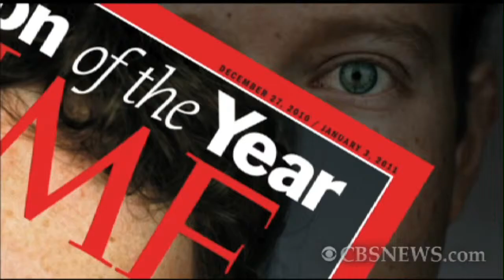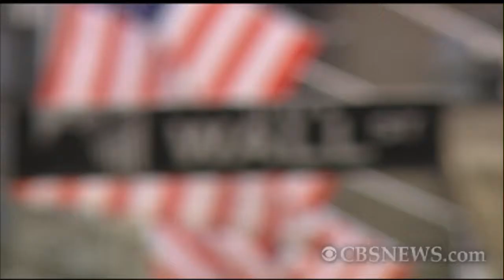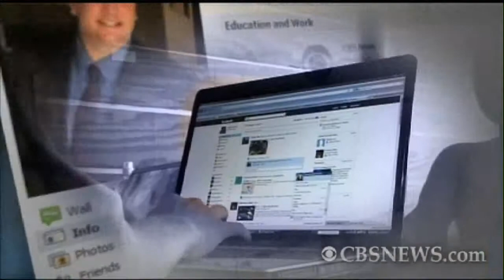Want to own a piece of Facebook?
The financial firm Second Market is connecting shareholders of Facebook - a privately-owned company - with wealthy buyers who want a piece of the action. John Bentley reports on the trades that are raising eyebrows at the SEC.